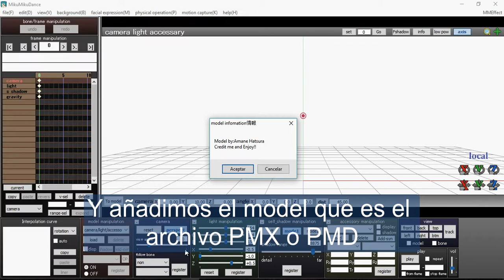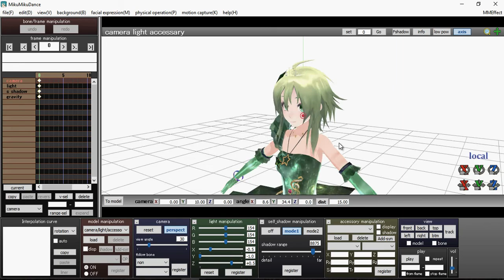MMD Tutorial: Borde negro | Black line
Hola! Este breve tutorial es para quitar los bordes negros que a veces aparecen en los models 😊

Espero les sea util! 😄